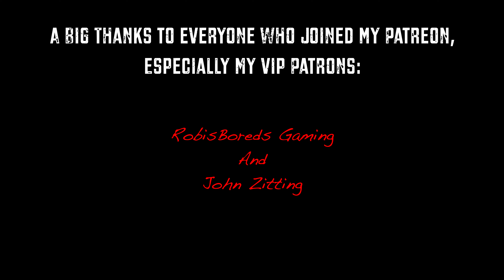Sweden VS USA (Florida) Death Metal (Guitar Riffs Battle)